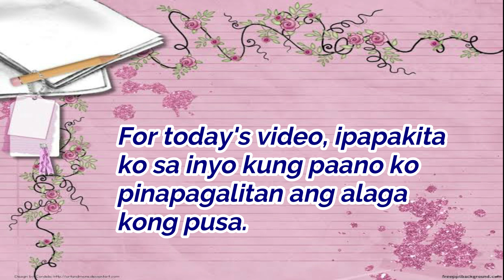Pusang pinagalitan,nagtampo! Makalipas ang ilang minuto, ito ang ginawa niya. || CheChe Galadlas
This is my pet and his name is Pat-Pat. I want to share with you his behavior. I hope he made you happy while watching his video.